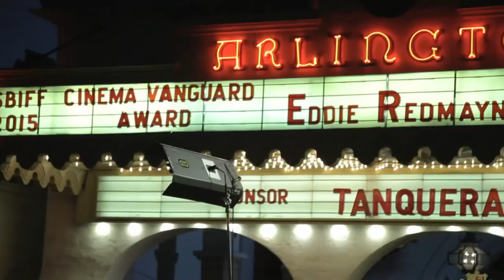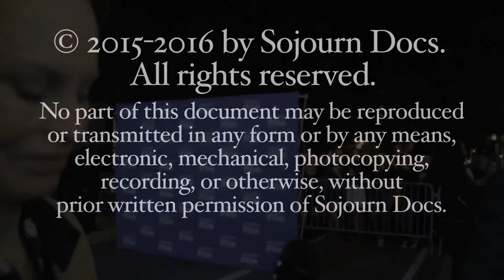interview with oscar nominated actor eddie redmayne